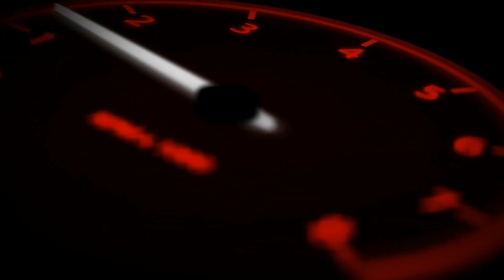Awareness 365 Car Cruise at ACE Hardware